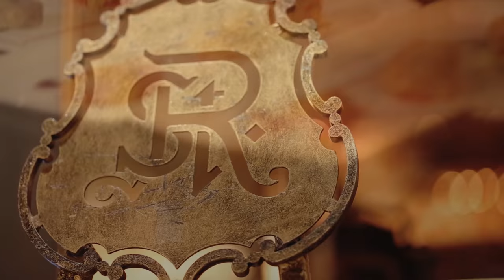Wedding Videography - Reyhan & Silvia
When we did the recording of the groom's voice as part of his surprise in this video, Reyhan said many things about Silvia, one of them was about her character in loving her family, that made him very sure about her being his bride and their future together. Today he married not the one he can live with, but truly with the one he can't live without. When we see Reyhan & Silvia, we see a very strong team. That is all marriage is about. Becoming a team, spending the rest of life learning about each other, and every now and then, things blow up. But the beauty of marriage is that you picked the right person and you both love each other. Together with God, this love story is going to get stronger, overcome everything with endless happiness, favor, compassion and love. Congrats once again to the most blessed couple Reyhan & Silvia, whom love story written beautifully by God.. Enjoy the video XOXO :)

Wedding Videography Singapore
Cinematography directed by Lydia Isnanto​
Drone by : Rheza
2nd Cameraman by : Yudhi
Wedding Dress : Ferina Tan​
Wedding Make Up : Imel Vilentcia Make up Artist​
Hairdo : @Jenifetriana
Hairpiece : @kazumi_labels

"Rite Here Rite Now", courtesy of Peter Schrupp